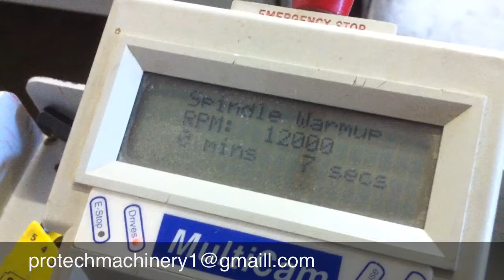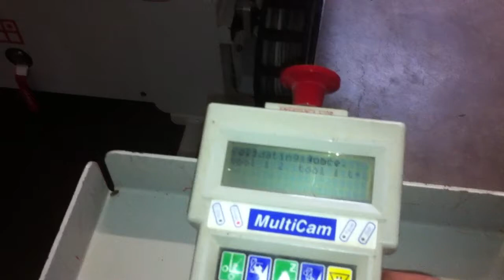MultiCam CNC Router 5x12 table MG205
This is a MultiCam 5x12 CNC Router. It has a 10 HP Colombo spindle, 8 position automatic tool changer, and a vacuum table. It uses ISO 30 tool holders.